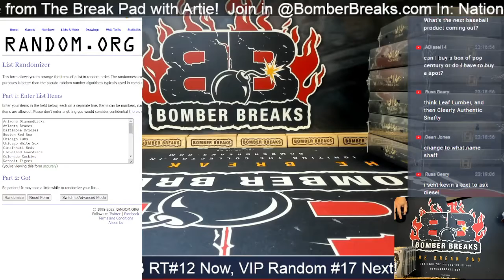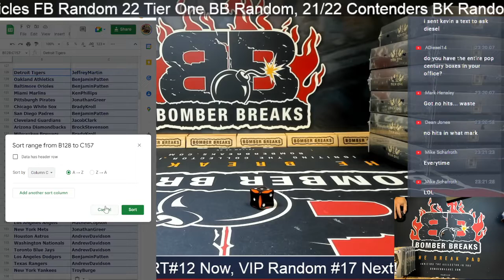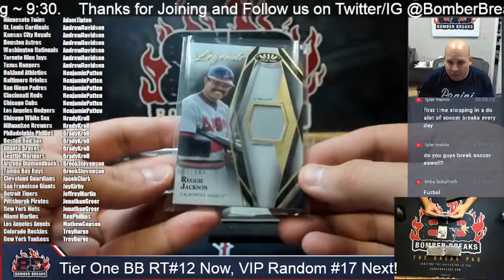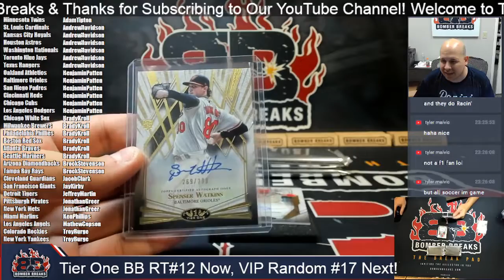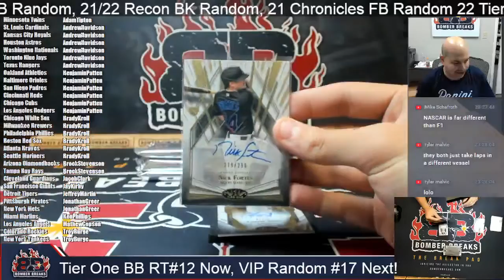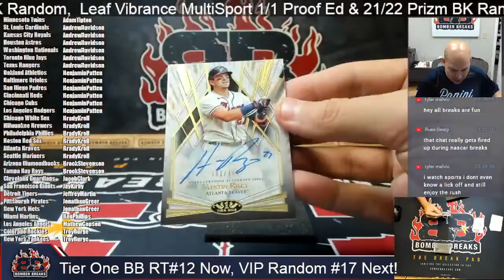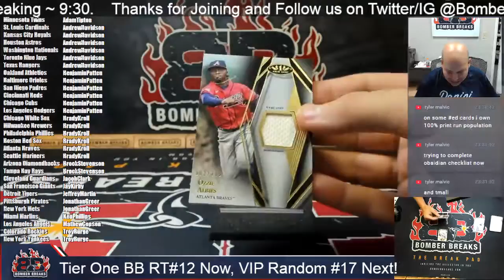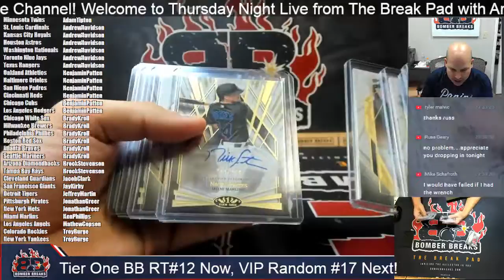2022 Topps Tier One Baseball Random Team #12 6 Box Half Case Break 8 11 22